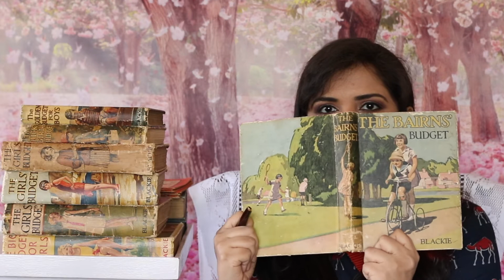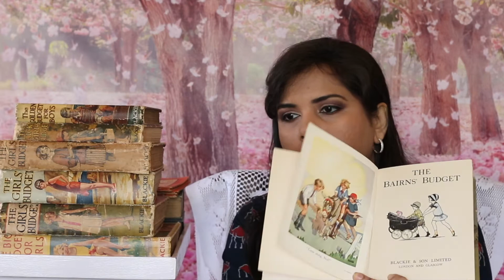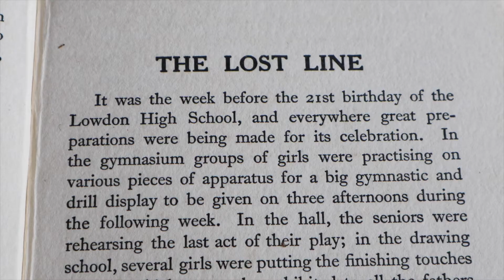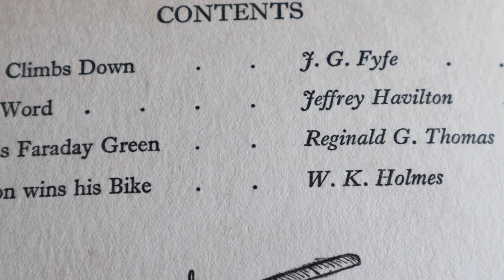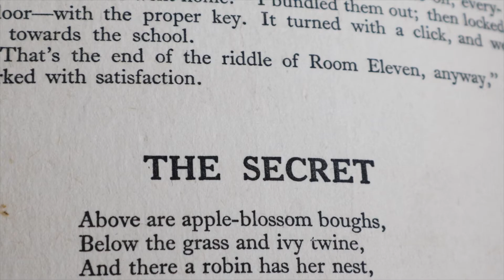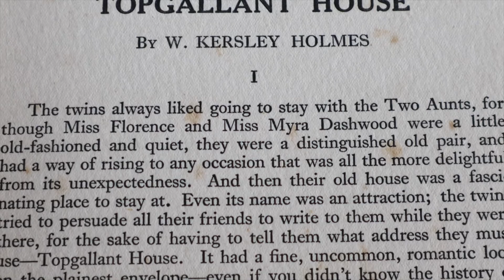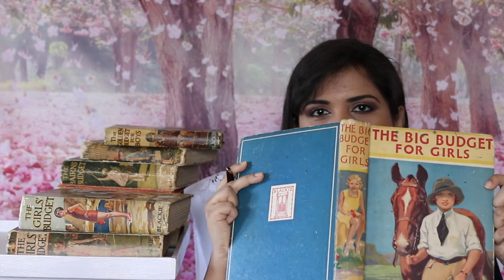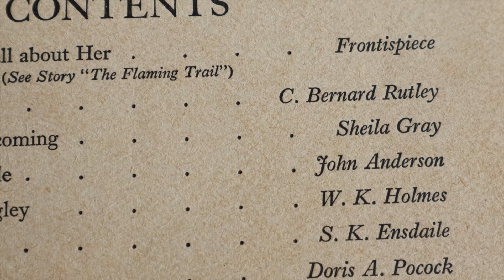BLACKIE BUDGET BOOKS FOR GIRLS, BOYS, AND LITTLE ONES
Glaswegian publishers Blackie And Son had collections of shortstories for girls, boys, and little ones, including The Girls' Budget, The Boys' Budget, and the Bairns' Budget, and Lucky Budgets, Golden Budgets, Prize Budgets, and Big Budgets, for each category. These were different from the Blackie ChildrensAnnual. Find out how, and whether these books are worth a read!

Meet a few of my favourite online book resources.